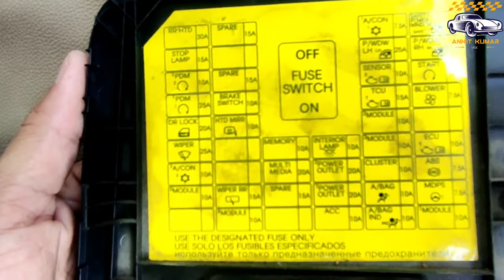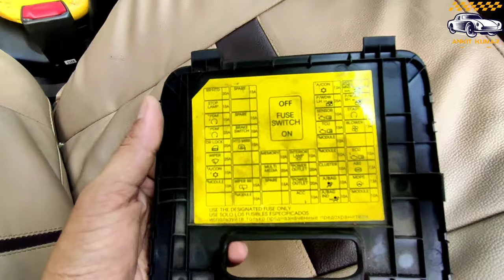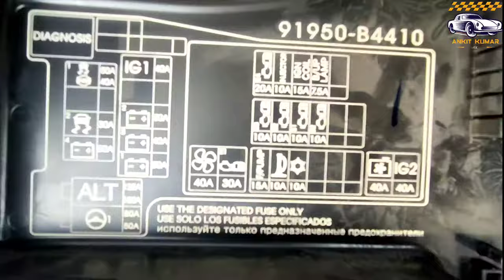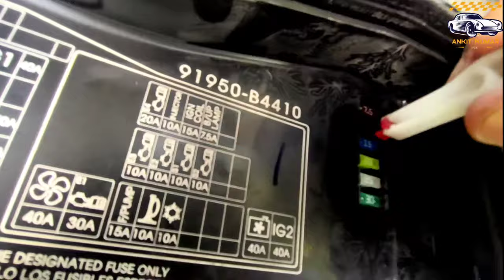Car horn kaam nhi kar raha | how to fix car horn not working | resolve by own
Hello guys

My self Ankit Kumar..

car horn not working
how to resolve by own
with simple trick resolve car horn not working problem.

cars & driving